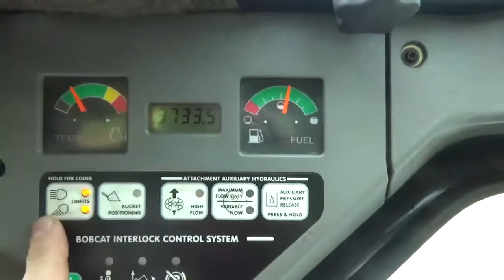2007 Bobcat S220 Rubber Tire Skid Steer Loader Cab Heat Air High Flow For Sale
Nice Clean 2007 Bobcat S220 Rubber Tire Skid Steer Loader Cab Heat Air High Flow 3733 Hours Nice Clean Machine For Sale Call Mark Nick Or Matt (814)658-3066